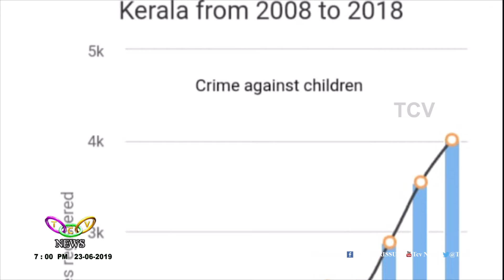ക്രൂരത കുട്ടികള്‍ക്ക് നേരെ | TCV Thrissur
പത്തു വര്‍ഷത്തിനിടയില്‍ സംസ്ഥാനത്ത് കുട്ടികള്‍ക്കെതിരെയുള്ള അതിക്രമങ്ങളില്‍ വര്‍ദ്ധനവ്. 2008ല്‍ 549 കേസുകളാണ് റിപ്പോര്‍ട്ട് ചെയ്തതെങ്കില്‍ 2018ല്‍ 4008 കേസുകളാണ കുട്ടികള്‍ക്കെതിരെയുള്ള അതിക്രമങ്ങളായി റിപ്പോര്‍ട്ട് ചെയ്തത്.